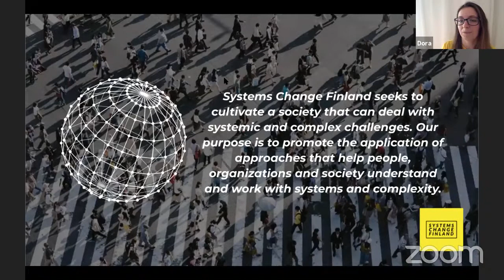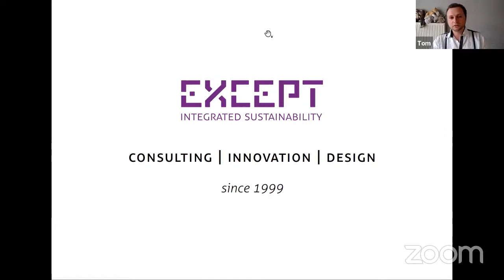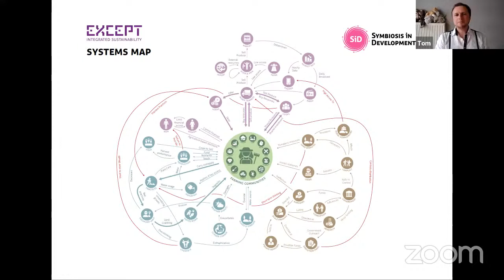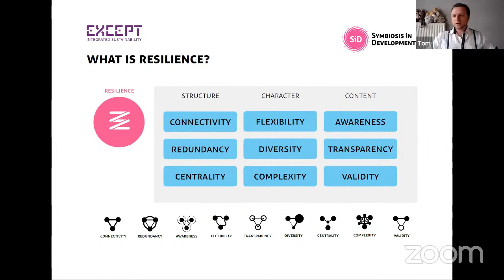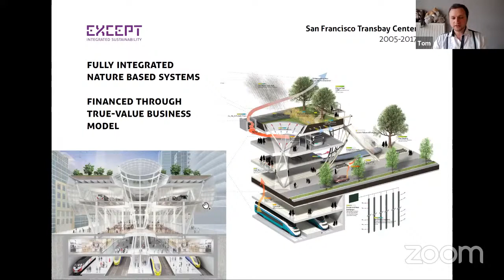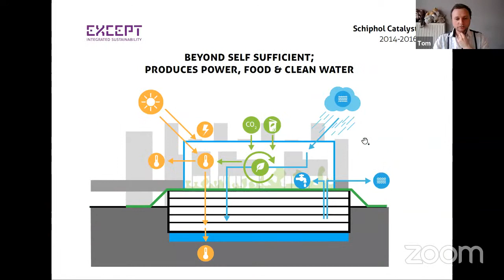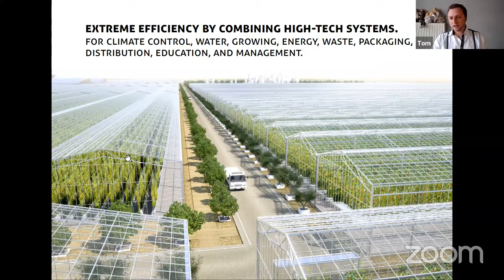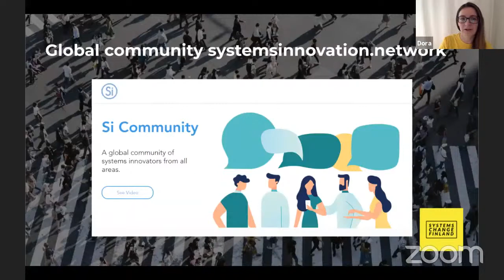Toolshed meetup 20.4.2021: Using systems thinking for groundbreaking sustainability innovations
The Toolshed meetup is Systems Change Finland’s event series which focuses on the tools and approaches that can be used in Systems Thinking and Systems Change. April’s meetup was organized in association with our global friends in the Systems Innovation network

In the 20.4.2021 meetup we got an introduction to an integrated approach to sustainability from Tom Bosschaert, Founder and Director of Except Integrated Sustainability As a systems thinker, sustainability expert, designer and entrepreneur, Tom has been pioneering sustainable development with a passion for the past two decades. He believes that sustainability is not the property of things, but the property of a dynamic system. He has put this theory into practice since the age of 19 with his consulting and innovation agency Except, working on over 800 projects worldwide towards a more sustainable future.

Except’s work is based on the Symbiosis in Development systems-thinking framework, which encompasses domains such as the circular and bio-based economy, social justice, iterative design and crowd-based development. Except brings together people from across sectors to deliver concepts and strategies that are realistic and feasible to inspire cities, companies, governance and industry to create a just and resilient society.